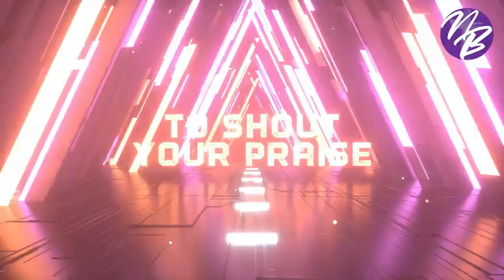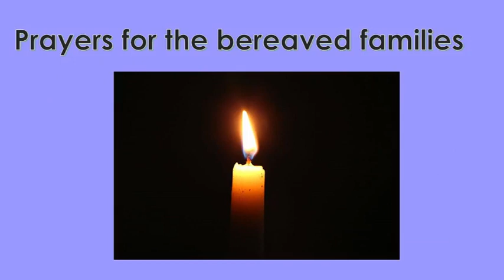August 302020 Worship Service